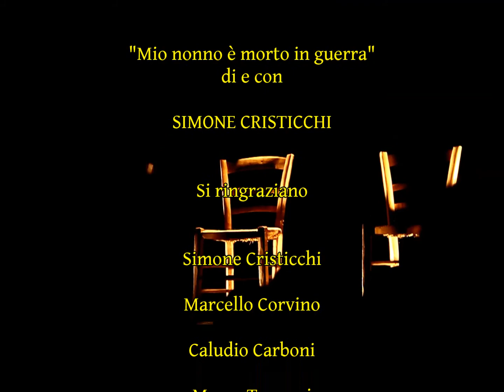Pillole di Un Autore nella Cultura: incontro con Simone Cristicchi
In questa toccante puntata (realizzata in collaborazione con la rassegna Parolemusica 2015), il grande cantautore e scrittore romano Simone Cristicchi arriva al teatro comunale di Marzabotto e presenta il suo spettacolo "Mio nonno è morto in guerra".
Testimonianze, ricordi, memorie, dramma, ironia ed il messaggio fondamentale per le nuove generazioni: non dimenticare. Non ripetere gli stessi errori.
Buona visione ed alla prossima puntata.